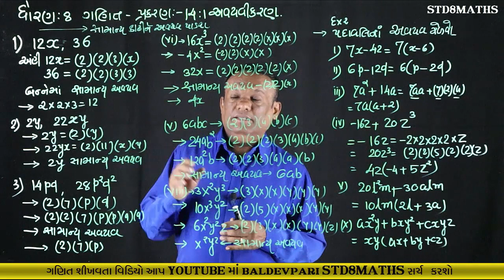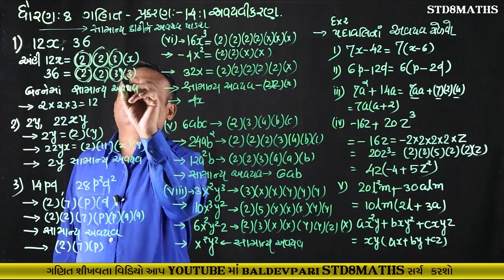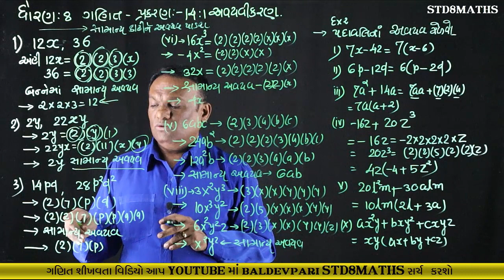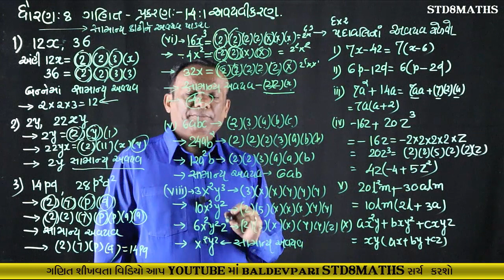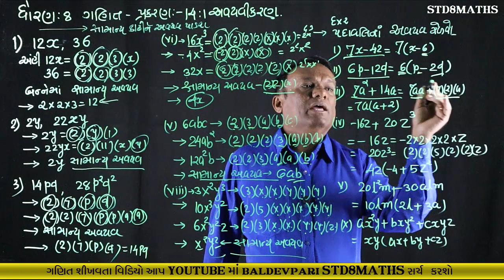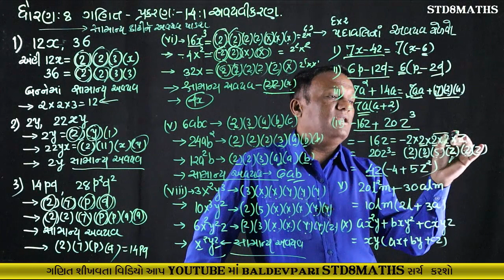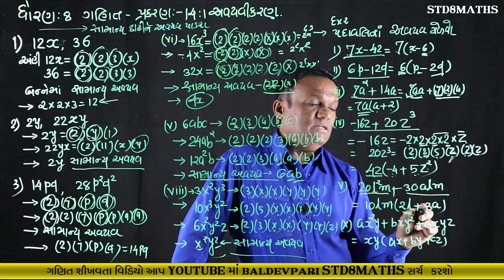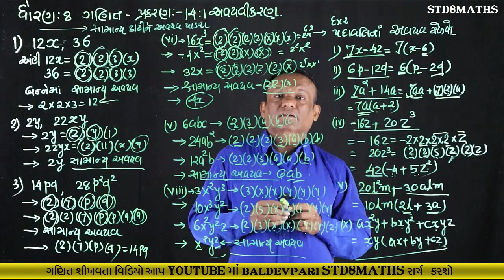STD-8 MATHS CH-14 Part-1 Factorisation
નમસ્કાર મિત્રો

/playlist?list=PLyeDqv0HTMO1nGnJ3jKClF60vKKGqT6kF

ઝડપી ગુણાકાર અને વર્ગ કરવાની ટ્રિક-1